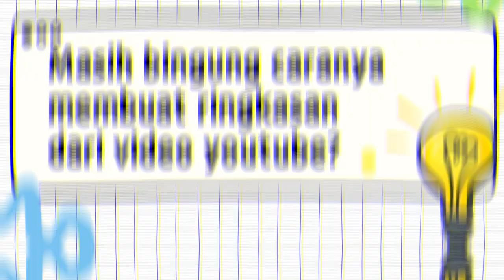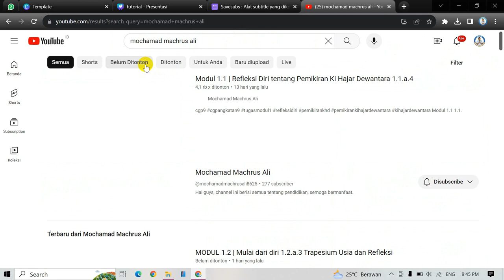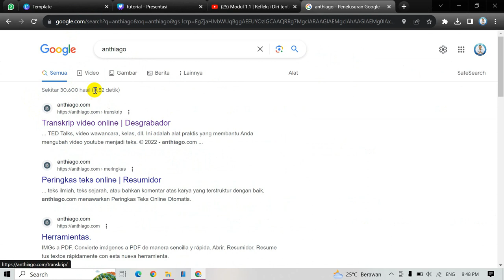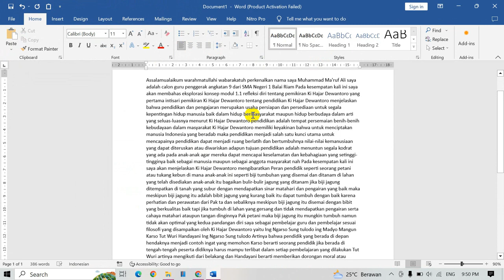TUTORIAL | Cara Download Transkrip Video Youtube | TERBARU 2023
Cara Download Transkrip Video Youtube berguna untuk membuat resume atau ringkasan dari video youtube.